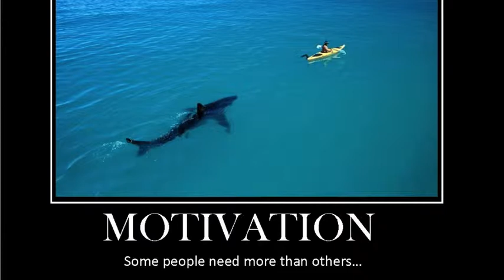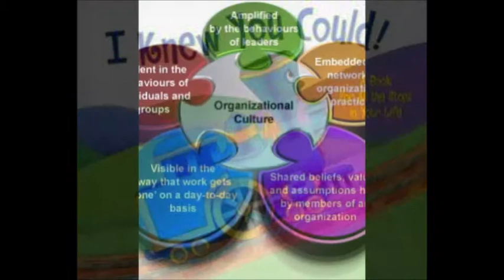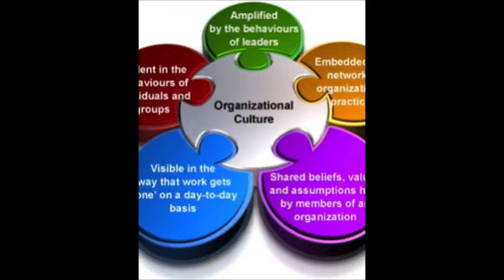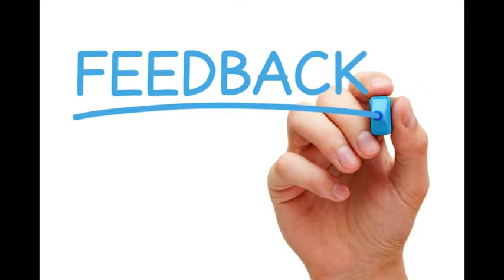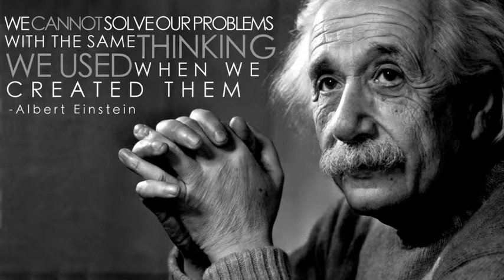Principal Chad Smith Videos | Motivation Presentation-Large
Principal Chad Smith shares this video regarding Motivation Presentation-Large. for important insight about Chad Smith Principal Orange County. View info about Chad Smith including, current profile, detailed resume, images, video and more today!

Chad Smith Principal
Principal Chad Smith
Chad Smith Principal South Hills
Chad Smith Principal Orange County